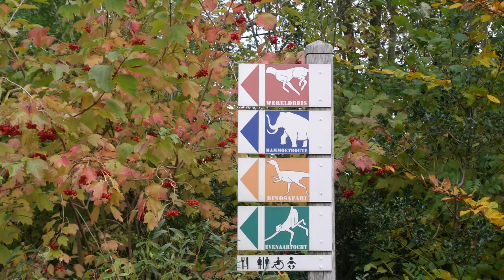Diaserie van Gaiapark te kerkrade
Het Gaiapark is een van het mooiste dierenpark van de benelux. De diaserie is gemaakt op 24 oktober 2010,